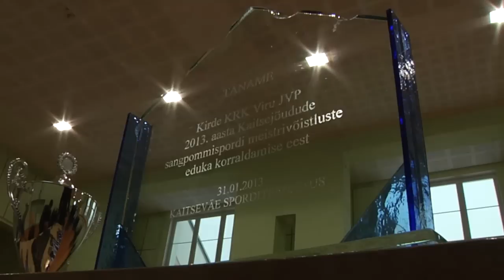Kaitsejõudude meistrivõistlused sangpommispordis